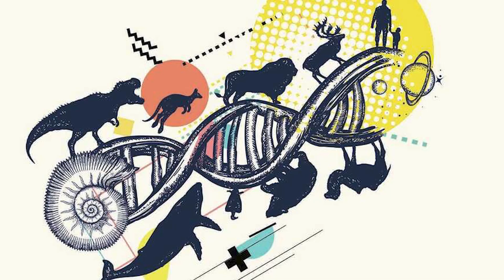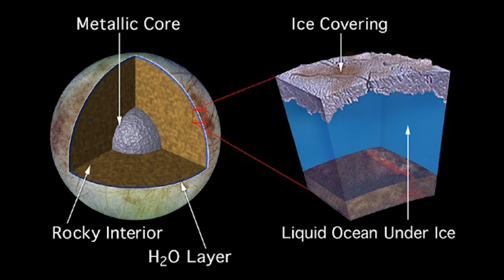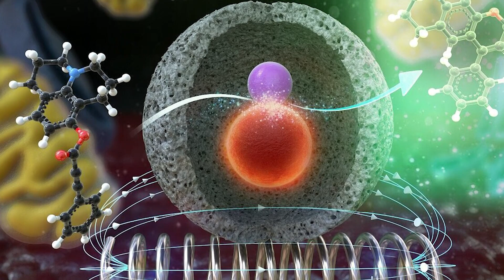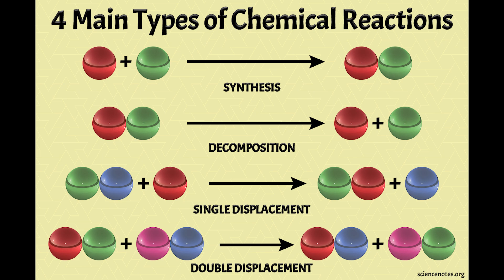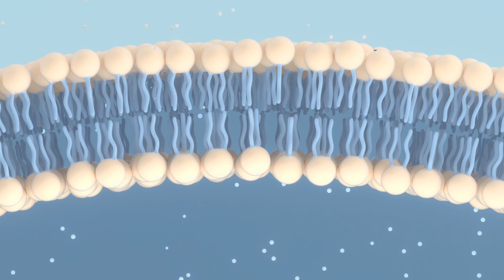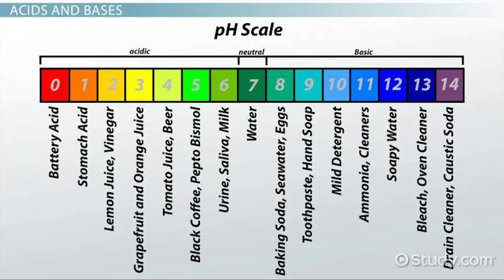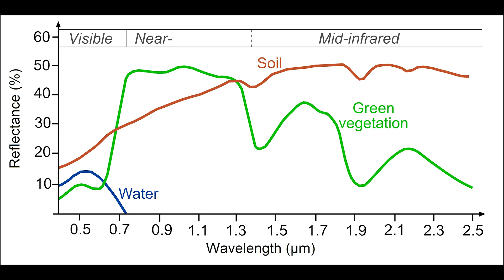Why Water?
We look to the stars to find life outside of Earth. But what exactly are we looking for?